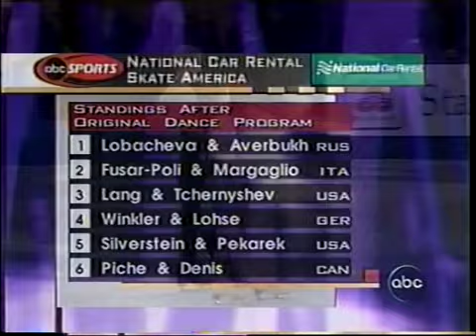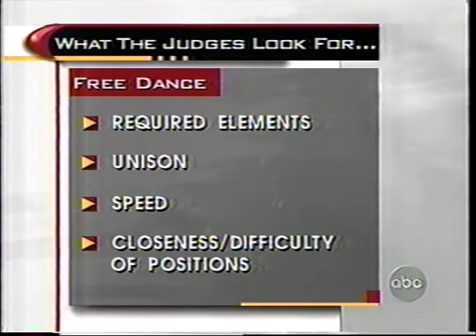1999 Skate America - Free Dance - Jamie Silverstein & Justin Pekarek USA